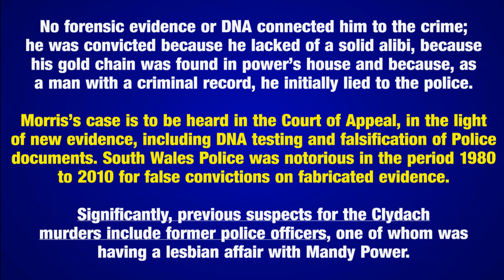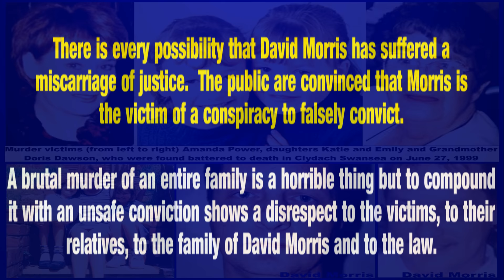Murder and Miscarriage of Justice of David Morris Clydach Murders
WARNING. "There is no YouTube/Google violations or Community Guidelines infringements with regards to this post, this post does not violate any policies around organized hate or other.  Opinions and Freedom of Speech and expression is used at all times. Section 30A of the CDPA allows fair dealing with a copyright work for the purposes of caricature, parody or pastiche.  The Intellectual Property Office (IPO) guidance provides that the words “caricature, parody or pastiche” have their usual meaning in everyday language, but also take account of the context and purpose of the copyright exceptions.  Furthermore, the IPO defines the terms as follows: Caricature is something that portrays its subject in a simplified or exaggerated way, whether insulting or complimentary and whether for a political purpose or solely for entertainment”.

I share the mass opinion that this it is a Miscarriage of Justice where collusion and corruption, maybe at play, while the real killer is still in the community!  For those of you who can remember, there was a documentary made about this case, /watch?v=RkSdT9j_mOM

David Morris, (Dai Morris) was in fact, not the only one arrested in connection with the murders!  During the investigation of the murders, it is known that (Allison Lewis had an affair with Mandy Power) and Allison’s husband Stephen Lewis who was a (Police Officer) were both arrested.  Stephen Lewis was said to be shocked after finding out that Allison was having an affair and claimed he was unaware of the affair, however a witness claimed that was not the case, the witness said that STEPHEN LEWIS GIVE MANDY POWER A WARNING TO STAY AWAY FROM HIS WIFE OR THERE WOULD BE CONSEQUENCES!

There is lots of DAMMING EVIDENCE which IS NOT AGAINST DAI MORRIS.  Most people believe that David Morris is an innocent man of these crimes and that this is indeed a Miscarriage of Justice, should not be convicted on the "LACK OF EVIDENCE" on him that.  The public believe that DAVID MORRIS WAS MADE A SCAPEGOAT!  Most people believe that he should be released from Prison immediately.